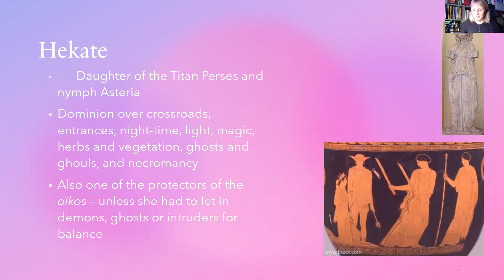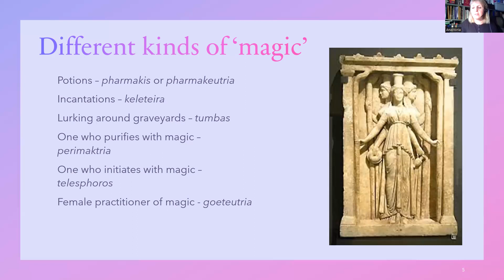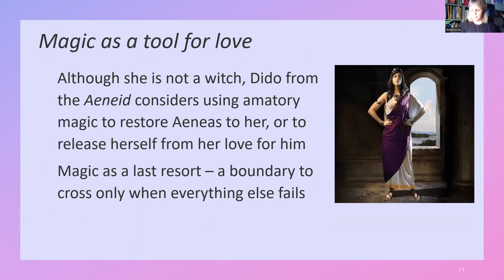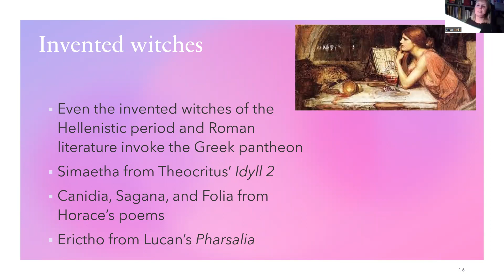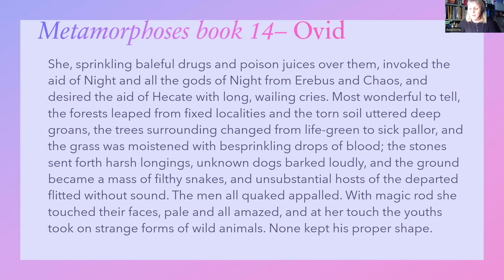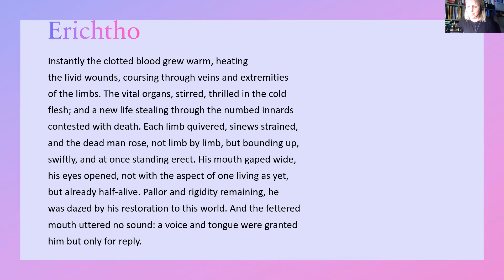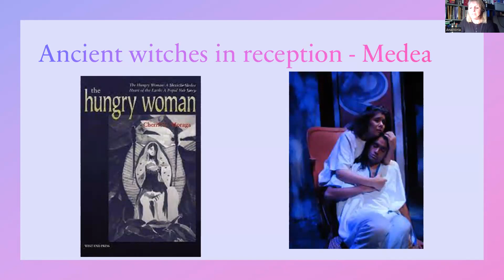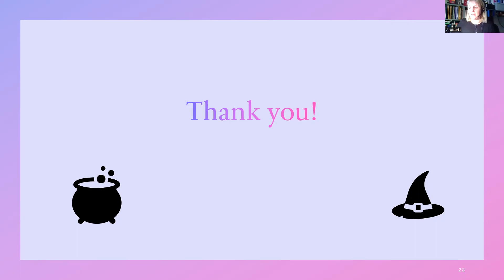Helper-maidens and evil doers: ancient Greek and Roman 'witches' and their modern portrayals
We were joined by Dr Anactoria Clarke for today's talk on the differences between Greek and Roman depictions of magic-working women.